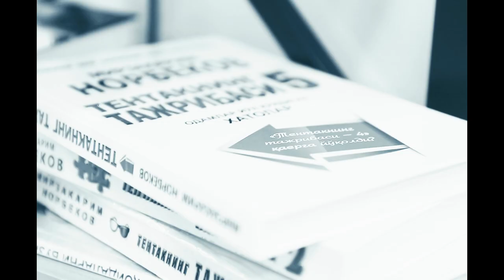Keling, tanlov o’tkazamiz!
🧠 Biz senga kreativlik qilish yoqishini bilamiz. Sen esa «DATA»ning zamonaviy muhiti haqida bilasan.

Shuning uchun birga mini-konkurs o’tkazamiz:
📌 Post tagida kreativ izoh qoldir
📌 Izoh videoda ko’rsatilgan muhitning tavsifi bo’lishi kerak
📌 Muhimi pozitiv va noodatiy bo’lsin

☝🏻 1 izoh = 1 variant
🎁 Eng yaxshi izohlar 13-iyun kuni aniqlanadi va muallif «Stiv Jobs» kitobiga ega bo’ladi

KETTIK🔥